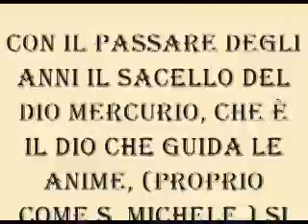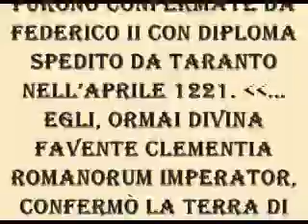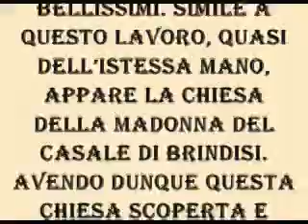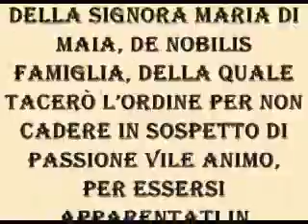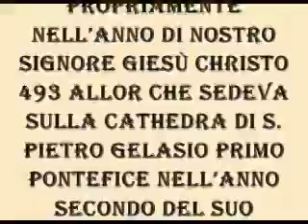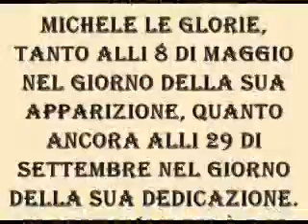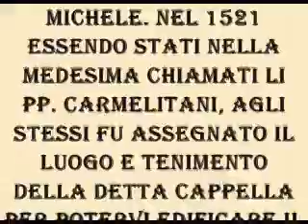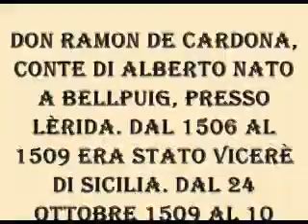MESAGNE - 3 parte - LA CHIESA DI SAN MICHELE ARCANGELO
MESAGNE -LA CHIESA DI SAN MICHELE ARCANGELO
Con il passare degli anni il sacello del dio Mercurio, che è il dio che guida le anime, (proprio come S. Michele.) si trasformò in cripta di San Michele Arcangelo, ma si rese i insufficiente a contenere i pellegrini che arrivavano dai paesi limitrofi a Mesagne e, nel IX secolo si costruì una chiesetta in superfice. L’edificio presentava una pianta rettangolare ed era a un'unica navata, con il tetto in legno.
Bibliografia Enzo Greco
- 1985 - Il mio Francesco
- 1995 - Riflessioni su Padre Ignazio Episcopo, pag. 52. Di Tranquillino Cavallo
- 1995 - Storia della famiglia Greco di Mesagne dal 1480 al 1995.
- 1995 - Poesie popolari religiose in Mesagne.
- 2000 - Mi vegnu a rritirà 'nfacci... La poesia popolare religiosa in Mesagne. Finanziato dalla Regione Puglia.
- 2005 - Ricerche sulle famiglie Caramia -- Franco di Mesagne, dal 1800 al 2005 di Mesagne.
- 2005 - Ricerche sulle famiglia Summa di Mesagne, dal 1760 al 2005.
- 2006 - Ricerche sulle famiglia Lavino di Mesagne, dal 1826 al 2005.
- 2006 - Investitura di un Cavaliere Teutonico. Enzo Greco, Cosimo Campana e Igino Perrucci.
- 2007 -- Ricerche sulla famiglia Pignatelli di Mesagne. Enzo Greco e Francesca Greco.
- 2007 - Processo ai Templari del regno di Sicilia. Enzo Greco e Francesca Greco.
- 2012 - Processo ad una strega. Enzo e Francesca Greco
- 2012 - Ricerche sulla famiglia Devicienti di Mesagne.
- 2017 - Conferimento della confratria a Raimondo Orsini